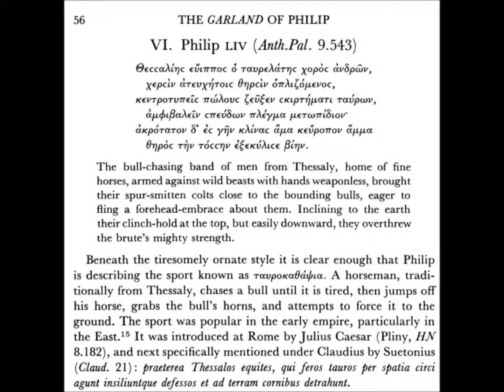ΕΛΛΗΝΙΚΗ ΑΝΘΟΛΟΓΙΑ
“Meleager’s Stephanos (Garland) contains work by some celebrated and influential poets – Asclepiades, Posidippos, Kallimachos, Leonidas, and Meleager himself. The earlier poets at least certainly published their own collections, and some of their epigrams would doubtless have survived even if they had not been anthologized by Meleager. Philip’s labours, by contrast, bestowed an unexpected and in many cases quite undeserved immortality on his poets. And while he no doubt used separate editions of such substantial earlier figures as Philodemos and Krinagoras, many of his smaller contributions by lesser, especially contemporary figures he must have collected himself from private sources. It is significant that so many of his poets are fellow-countrymen (Antipater and Epigonos from Thessaloniki; Adaeos, Antiphanes, and Parmenio all described as Macedonians). Antiphilos came from Byzantium, he was clearly a contemporary of Philip’s, and his epigrams show an unusually high number of links with Philip’s. We cannot safely assume that Antiphilos ever published a separate edition of his own poems.”

The Greek Anthology: The Garland of Philip, and Some Contemporary Epigrams (2 Volume Set), by by A.S.F. Gow and D.L. Page, Cambridge University Press, 1968 is available

The Palatine Anthology, so called because it is contained only in the unique manuscript (codice Palatinus 23) discovered in 1606 by French scholar Claude de Saumaise in the Palatine Library at Heidelberg, was composed in the tenth century by Byzantine scholar Konstantinos Kephalas. He drew chiefly from three older Anthologies of widely different date: (1) the Stephanos, or Wreath, of Meleagros (Meleager) of Gadara, collected in the beginning of the first century BC by this master of the elegiac epigram. (2) The Stephanos of Philippos (Philip) of Thessaloniki, made probably circa 40 AD. (3) The Cycle of Agathias of Scholastikos of Myrina of Mysia the sixth-century AD. The Palatine Anthology is comprised of 3.700 epigrams by more than 370 poets in 15 chapters (biblia). Together with the Anthology of Planudes, compiled by Byzantine grammarian Maximos Planudes in the 13th century AD, they form the Greek Anthology, a collection of more than 4.000 (according to some scholars up to 6.000) poems and epigrams, by hundreds of poets spanning classical Greek and Byzantine periods of literature from the 7th century BC to the 13th century AD. A copy of the Greek Anthology, published in 1916 by G.P. Putnam's sons New York, is available

Track: Hex
Artist: Pangaea (Kevin McAuley)
Label: Hemlock Records
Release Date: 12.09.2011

Photograph: Philippos (Philip) of Thessaloniki (1st century AD), also known as Philippos Epigrammatikos,  is an epigrammatic poet who besides composing a large number of epigrams himself, compiled one of the ancient Greek Anthologies. The whole number of epigrams assigned to him in the Greek Anthology is seventy two. Philippos has one word which describes the epigram by a single quality; he calls his work an oligostikhia or collection of poems not exceeding a few lines in length innovation yet we owe to him the preservation of a large mass of work by Greek poets of the Roman Period. In this poem he describes the ancient Thessalian sport of bull-leaping (tavrokathapsia).